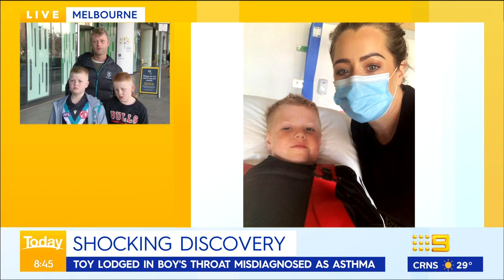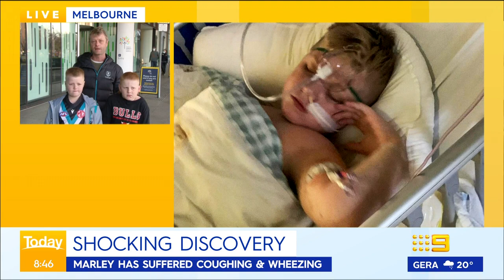You won't believe what doctors found in this toddler's throat | Today Show Australia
Subscribe | A persistent cough initially diagnosed as asthma turned out to be something very different, when surgeons at the Melbourne Royal Children's Hospital made an "unbelievable" discovery in little Marley's throat.